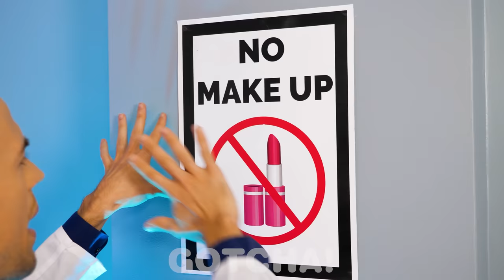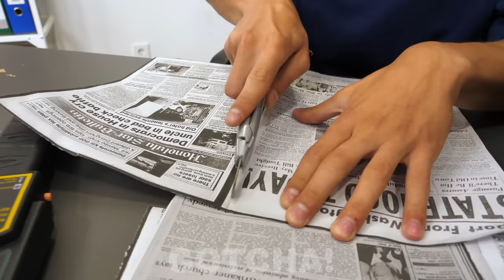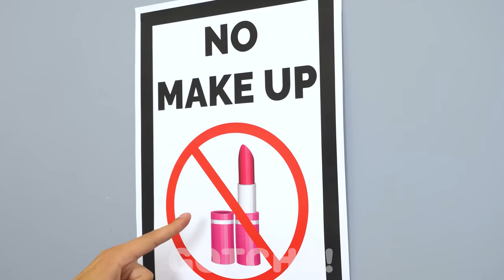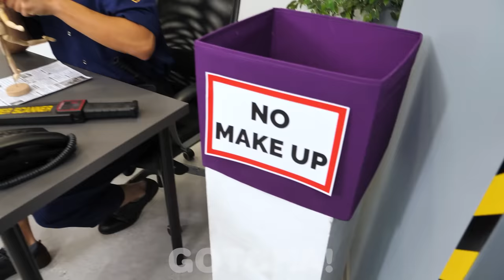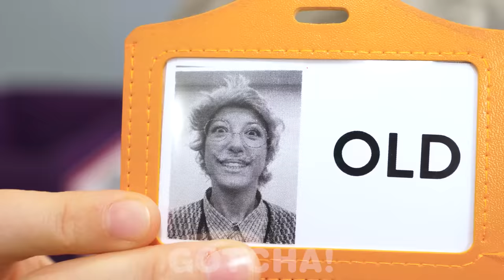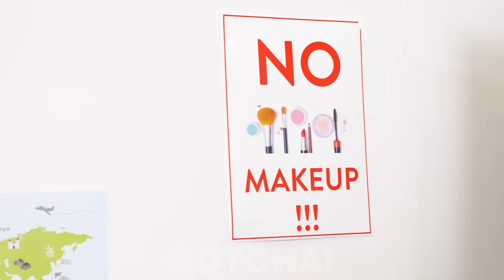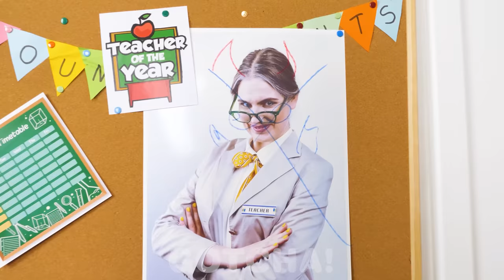HOW TO SNEAK MAKEUP ANYWHERE YOU GO || Clever Makeup Hacks and Tips By GOTCHA! GO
Hey Gotchers! Have you tried sneaking your favorite makeup into school, the movies, or even a hospital? Learn how to sneak makeup anywhere you go! GO

If you enjoyed this video, you might also like: "WHO DRAWS IT BETTER TAKES THE PRIZE"

The Producers and Creatives do not make any representation or warranty in regards to the accuracy, applicability or fitness of the contents of this video. This video was made strictly for entertainment and informational purposes only. If you wish to apply ideas in this video, you are taking full responsibility for your actions. Producers and Creatives of this video are not held liable for any damage or loss arising from the use of this video material. All products and company names shown in this video are trademarks™ or registered trademarks® of their respective holders. Use of them does not imply any endorsement by them.